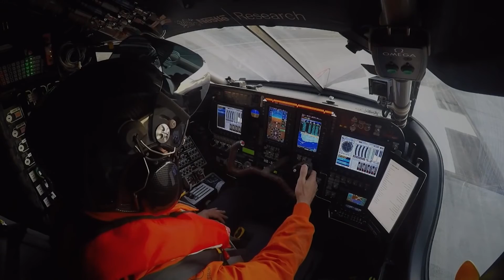Solvay's Foundations for the Future (Industrial Rotations)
Learn about Solvay's Foundations for the Future industrial rotational graduate program